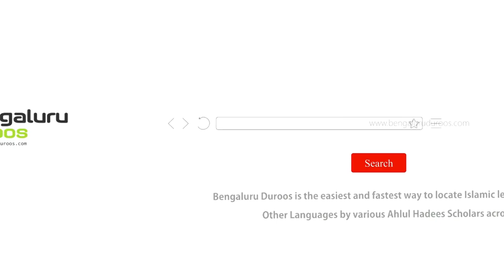Khutbah-e Sadaarat | Shaykh Abdul Azeem Madani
Event: Ijtema-e Aam held on 25th Aug 2022 @ Masjid-e Muhammadia, Sulibele

Topic: Khutbah-e Sadaarat

٠٠٠٠٠٠٠٠٠٠٠٠٠٠٠٠٠٠٠٠٠٠٠٠٠٠٠٠٠٠٠٠٠٠٠٠٠٠٠٠